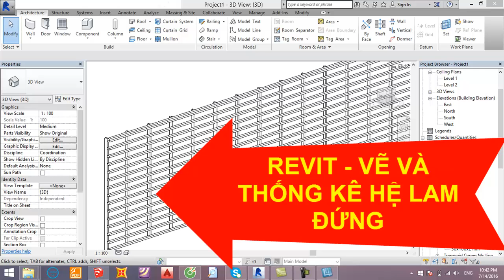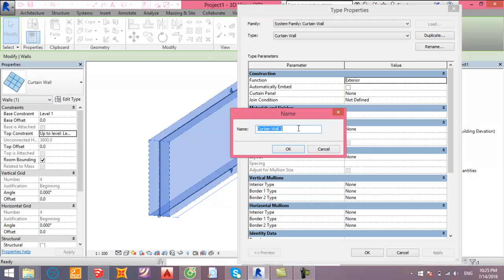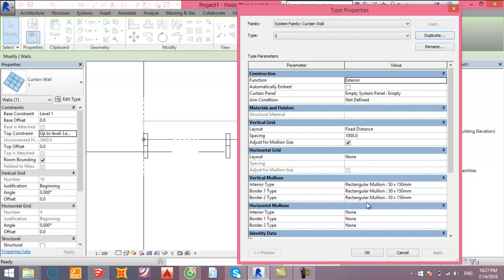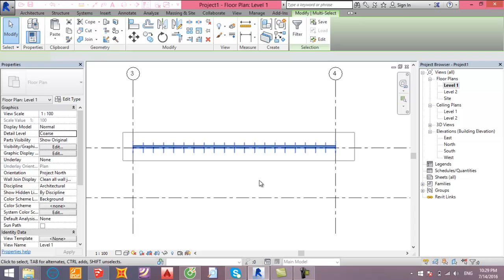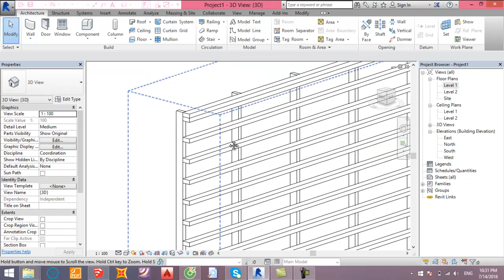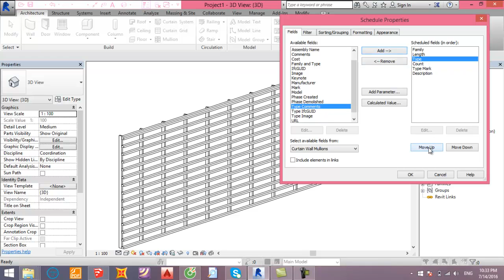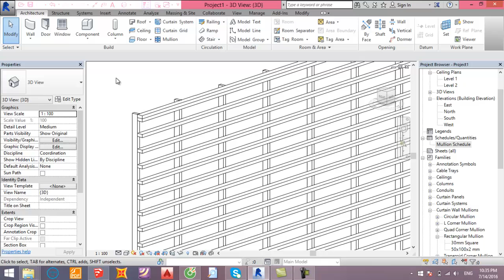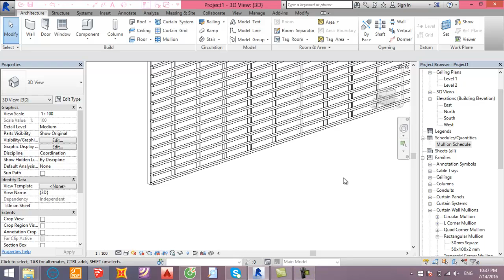Revit - Hướng dẫn vẽ và thống kê hệ Lam sắt hộp.